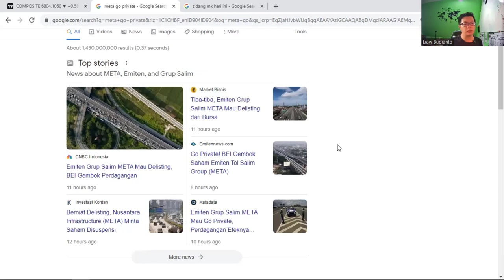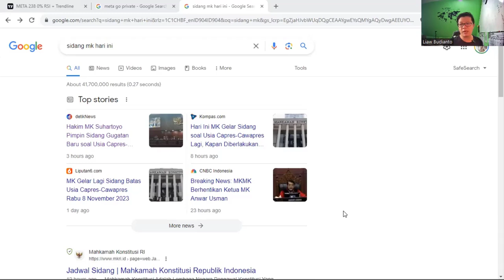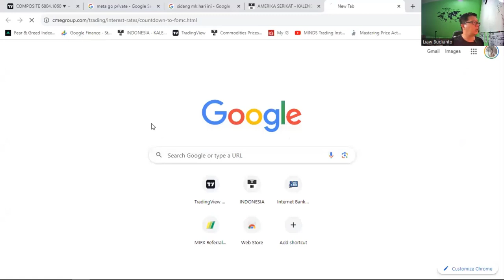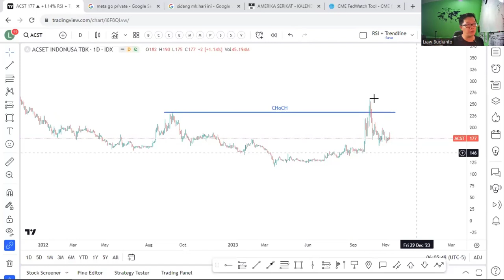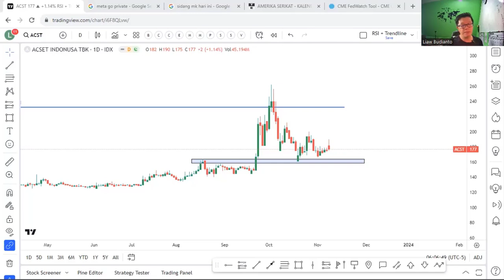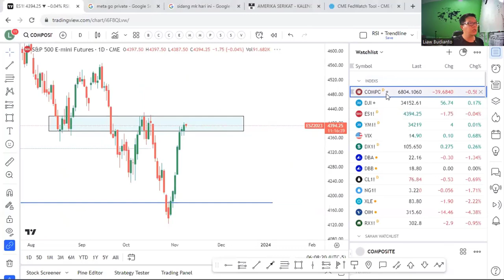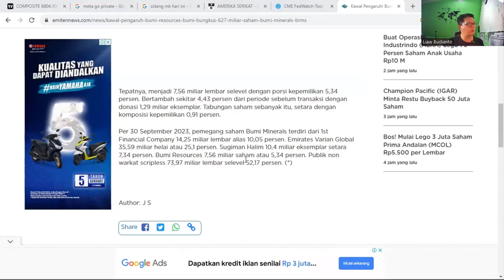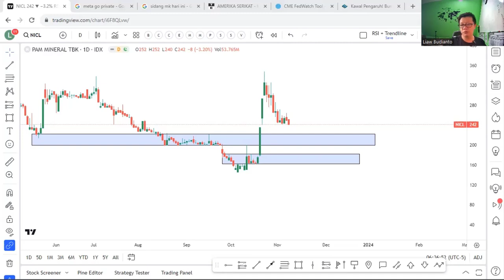META go Private !! Pemilu tambah panas !!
Happy Trading

Salam T.E.A.M